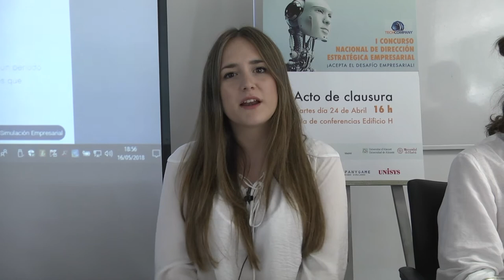Premios Simulación Empresarial